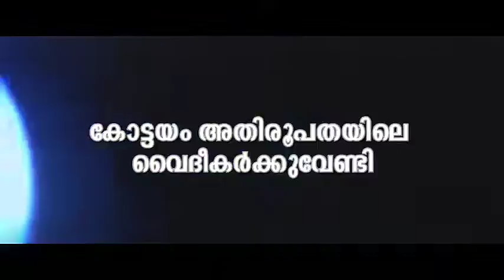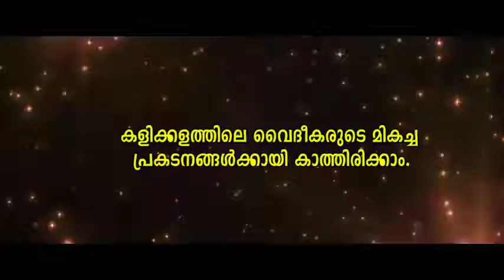KCYL Uzhavoor Badminton 2017 | Official Promo